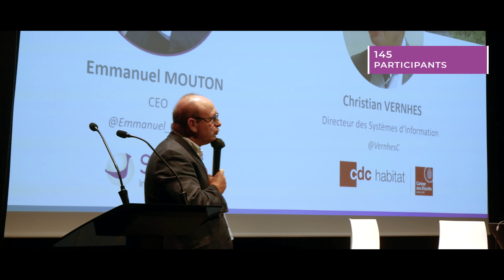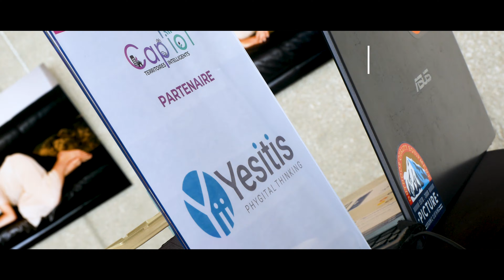After Movie Cap'IoT Territoires Intelligents, l'event IoT by Synox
Retrouvez les moments forts de Cap'IoT 2021 l'événement dédié à l'IoT organisé par Synox.